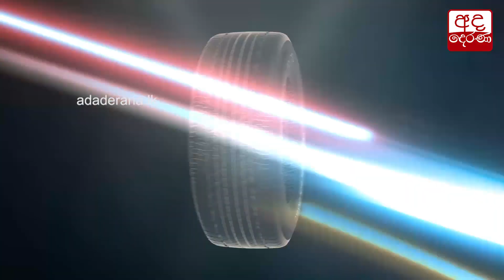කළුතර දී රථ තුනක් එකට ගැටෙයි 3ක් රෝහලට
Three injured in Kalutara multi-vehicle collision